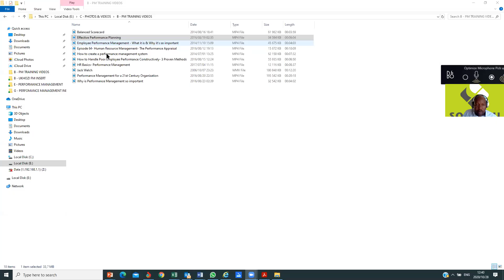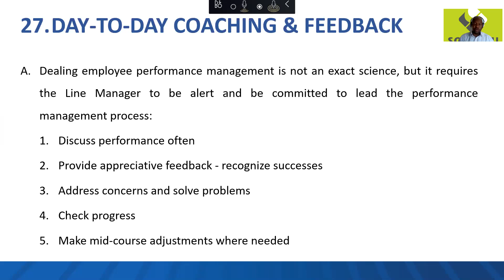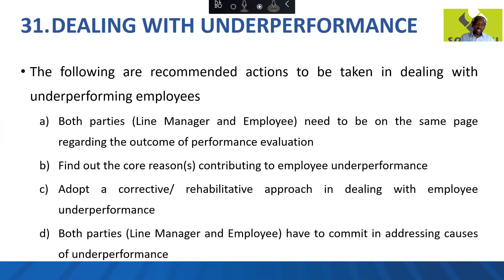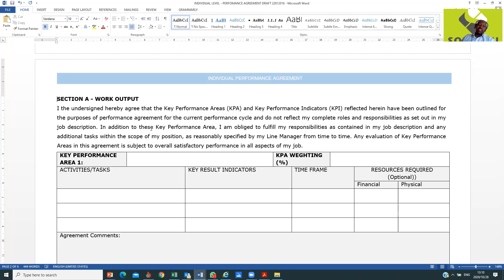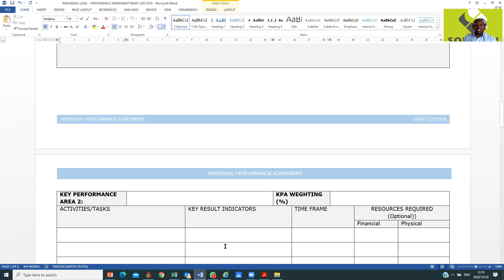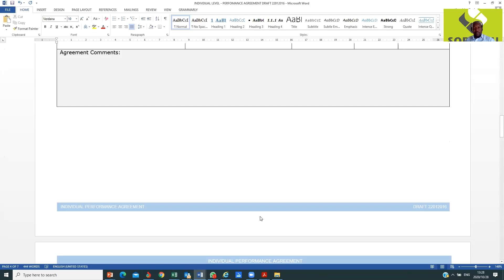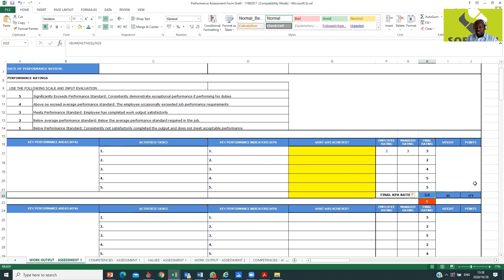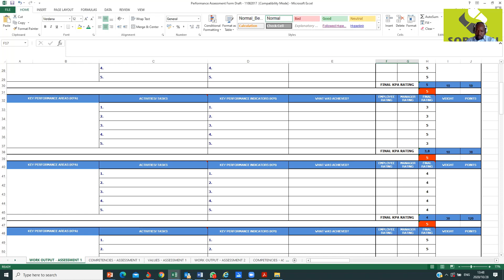Unizulu PMS Induction PART 3